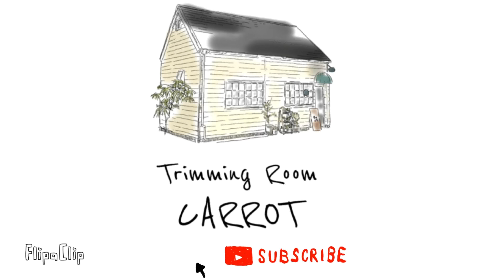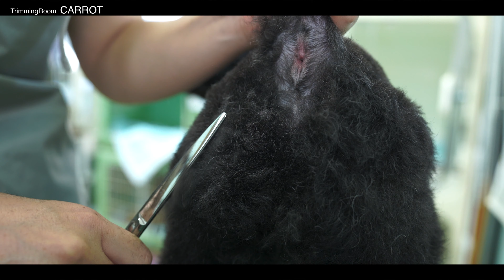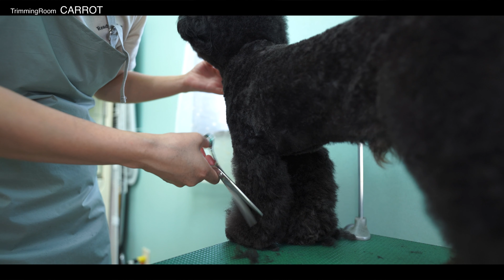#79 陽のトリミング参観日🐶【チワプー】トリミングルームキャロット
大阪府岸和田市でトリミングサロンを営業させていただいております「トリミングルーム　キャロット」です😊

【チワプー】の陽くんのトリミングの様子を撮影しました♪

名前の通りとっても明るい陽くん🐶
チャームポイントのお髭のような白い毛が可愛い❤️

眠そうだったり楽しそうだったりとにかく明るく癒される陽くんを是非ご覧ください😊

撮影機材が変わりました。
カメラ　SONY a7c
レンズ　SEL20F18G

まだ使い方に慣れていませんが頑張ります！

大阪府岸和田市にあるTrimming Room CARROT/トリミングルーム「キャロット」の日常をアップしていきます。
お客様の大切なご家族（ワンちゃん）のトリミングシーンを公開しています。
様々な性格のワンちゃんがトリミング中にどんな仕草をしているのかや、
普段、お家での様子とは違った様子をお楽しみください。
今後、how to動画なども撮影予定です。
ペットを飼う上でどの様な事に気を付けるか、
また普段のケアなどご質問があれば、コメント欄からお知らせください。

お店情報
WEB
トリミングルーム　キャロットのウェブサイトです。

お客様のペットのカット後の写真を営業日毎にアップしています。
オリジナルフォトブースで撮影しております。